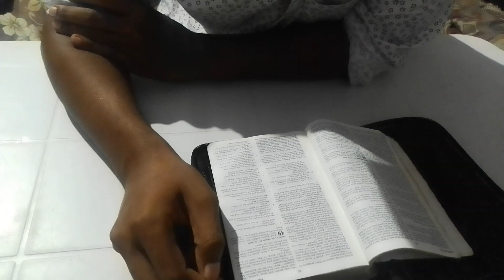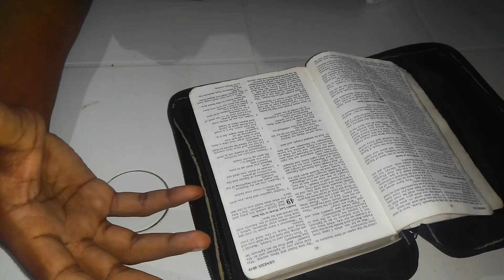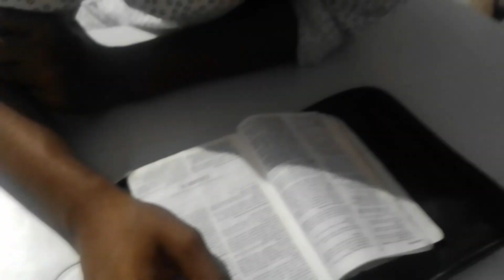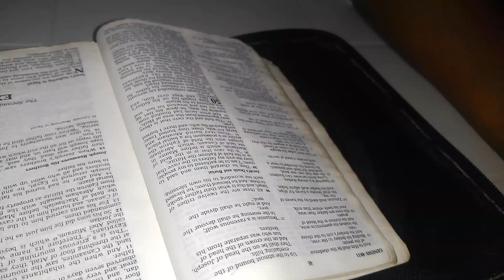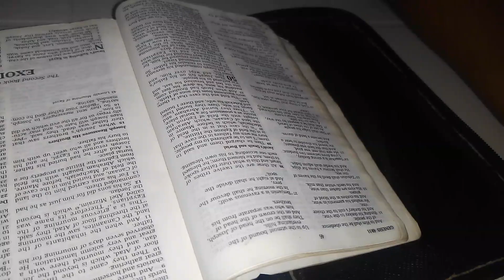August 14, 2022